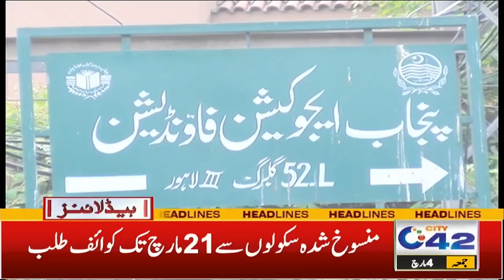Big News For Students! 9am News Headlines |4Mar 2022 | City 42